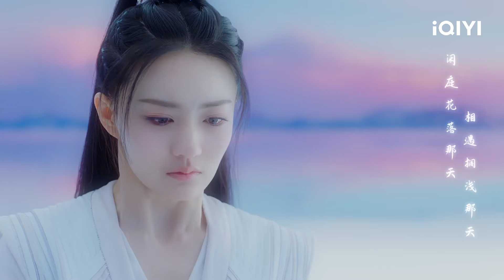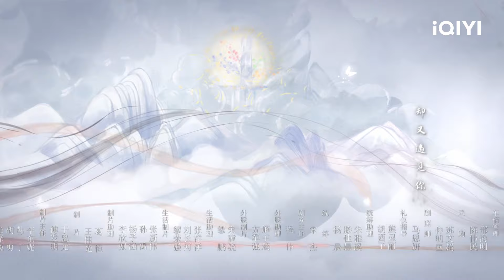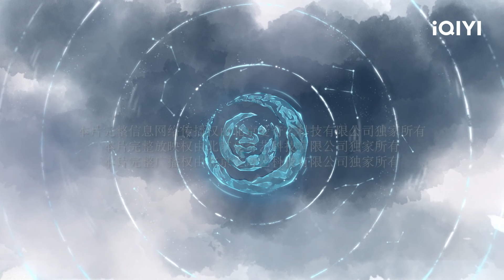บทเพลงแห่งจันทรา (Song of the Moon) | EP.14 (FULL EP) ซับไทย | iQIYI Thailand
บทเพลงแห่งจันทรา   ดูซับไทยบนแอป iQIYI และเว็บ iQ.com

🌙🎶บทเพลงแห่งจันทรา （Song of the Moon）
คำบรรยาย: ซีรีส์แฟนตาซีแนวรักโรแมนติก "บทเพลงแห่งจันทรา" กำกับโดย หลินเจี้ยนหลง (ตำนานอวิ๋นซี มเหสียอดอัจฉริยะแห่งพิษ) นำแสดงโดย จางปินปิน (ยิ้มนี้โลกละลาย, ครึ่งปีศาจซือเถิง) สวีลู่ (เพราะเรามีกัน, ดนตรีรัก ดนตรีฝัน) หวังโย่วซั่ว (สายลับสุดป่วนแห่งต้าซ่ง) เจิ้งเหอฮุ่ยจื่อ (ดุจดวงดาวเกียรติยศ) หวังอี่หลุน (ครึ่งทางรัก) และนักแสดงอีกมากมาย โดยซีรีส์เรื่องนี้ได้ดัดแปลงมาจากนวนิยายของฉู่เค่อเรื่อง "Fly to the Moon" "หลิ่วเซา" (รับบทโดย สวีลู่) สาวน้อยที่เปลี่ยนชะตาชีวิตของเธอเพื่อความสุขที่ได้อยู่กับชายลึกลับเป็นเวลาสามวัน ตั้งแต่นั้นเธอก็ต้องร่วมทุกข์ร่วมสุขไปพร้อมกับเขา เพื่อปกป้องประชาชน หรือเพื่อปกป้องคนรัก พวกเขาฝ่าฟันอุปสรรคมากมายและได้ให้คำมั่นสัญญากันไว้ สุดท้ายแล้วพวกเขาจะต่อสู้กับโชคชะตาและเปลี่ยนแปลงตอนจบได้หรือไม่ ออกอากาศออนไลน์ทาง iQiyi International Station (iq.com)
นักแสดงนำ:Zhang Binbin, สวีลู่

ซีรีส์ฮิต:
【พากย์ไทย】ฟาร์มรักนักปลูกผัก (Romance on the Farm)

【ซับไทย】ฟาร์มรักนักปลูกผัก (Romance on the Farm)